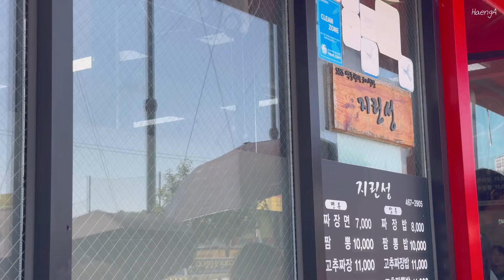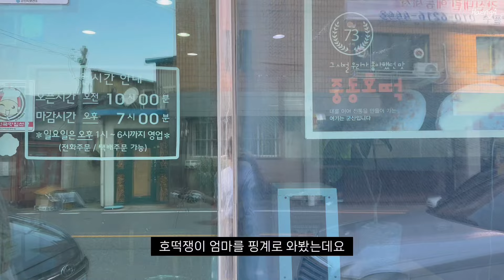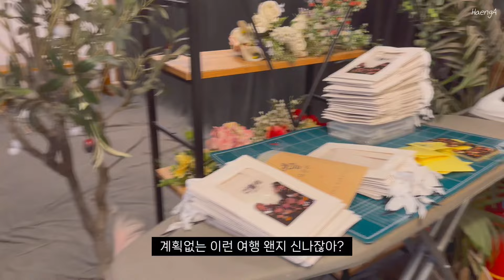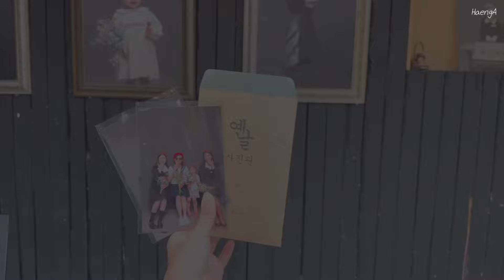군산여행vlog🇰🇷고추짜장 먹으러 옴💯 호텔은 여기로🏡한옥카페•청양명태찜•군산맥주•가성비 패밀리룸•지린성•철길마을 교복사진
안녕하세요 행아입니다 :)
새로 구직하고 일-집-일-집만 한지 어느덧 일년이 넘었네요.
그동안 많은 변화가 있어 영상을 찍지 못했어요. (사실 이 영상들도 모두 일년 이상된... 그런 영상이랍니다..)
그러다보니 영상이 많이 소실이 되어서.. 근데 또 그걸 다 편집하고나서야 발견해서.. 그냥 올려버린 그런 영상입니다만 봐주셔서 감사합니다 (꾸벅)

제가 뭐라고 찾아주시는 분들도 모두 감사해요 ㅠ^ㅠ 언젠가는 신체건강하게 주기적으로 돌아오겠습니다 !
다들 건강하시고 행복하세요.

행-빠 !